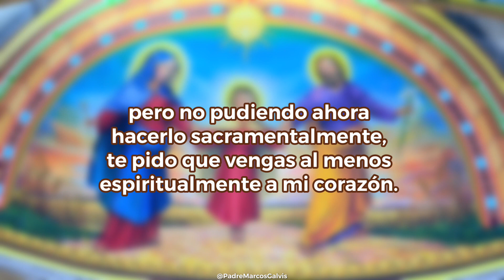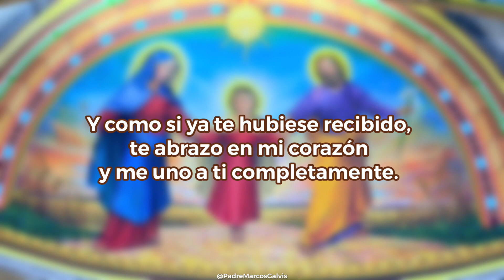MISA DE HOY Domingo 5 Noviembre 2023 con el PADRE MARCOS GALVIS